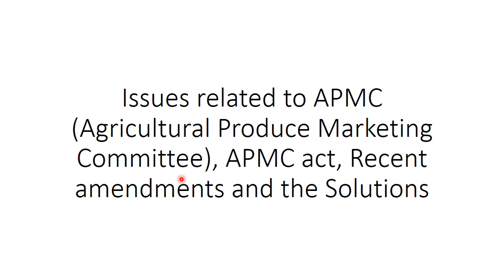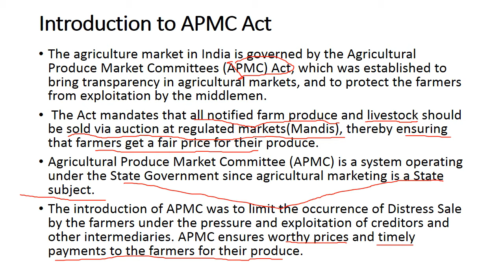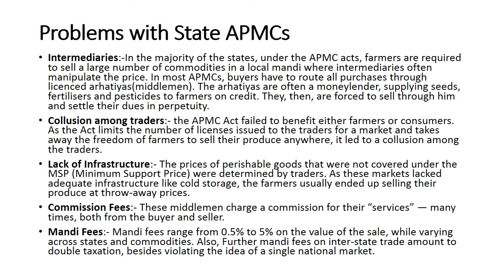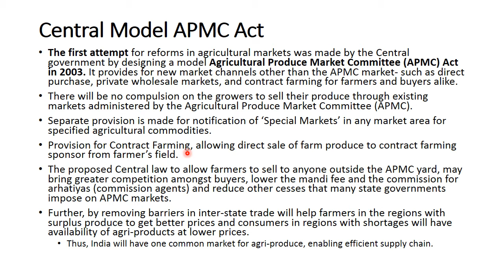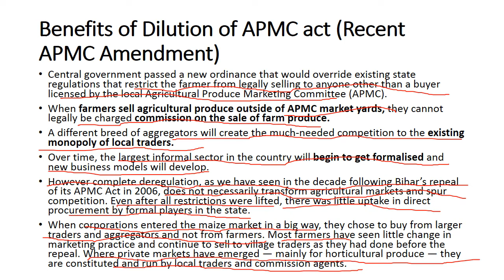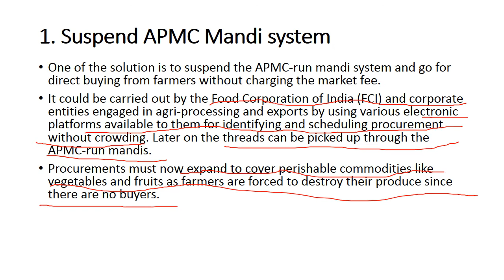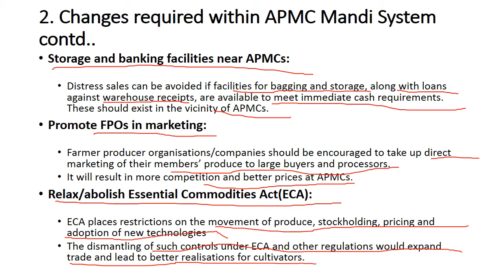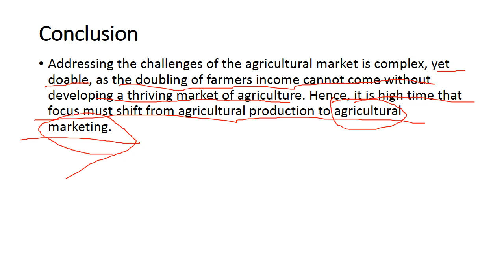IAS Current Affairs Lecture on Farmers Issues related to APMC, APMC Act, Recent Amendment & Solution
This is the 3rd Lecture in the Series of Issues of Farmers/Farm Labourers Issues. This Lecture is related to APMC(Agricultural Produce Marketing Committee), Central Model APMC Act, Recent Amendments done in APMC Act and the Solutions which is being proposed. It is very important from IAS preparation point of view. This topic is  can be asked in UPSC in any form. It will also help in your essay writing.

Kindly see the Lecture and learn the Topic.  Do provide your suggestions and feedback. This will help me in improving my lecture.